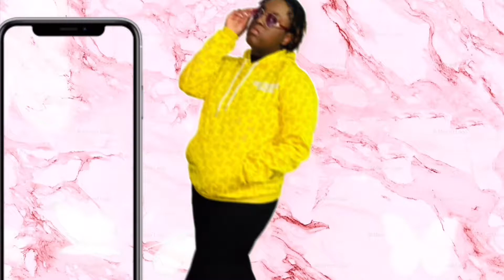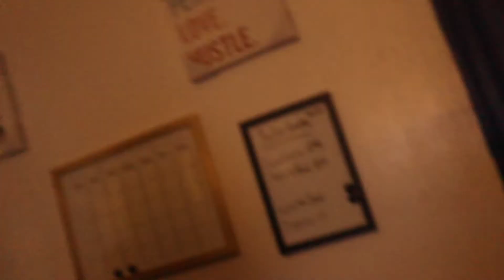VLOG: TESTED POSITIVE FOR COVID.....THE START OF 2022😒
Well the start of 2022 I was tested positive for Covid-19.

Camera: Canon EOS M50 Mark II & IPhone XR
Editing: iMovie
Thumbnail editing: PicsArt

Info about me:
Loves God🥰🙏
Age: 22❤️
Birthday: February 15th ♒️
Ethnic: Black
Chef in the Making👩🏾‍🍳

I don’t own copyrights to the music or video.

Thank you all for supporting me on my YouTube channel 🌸💐